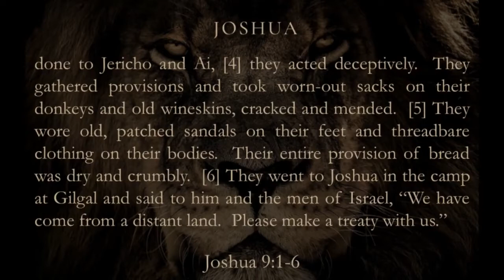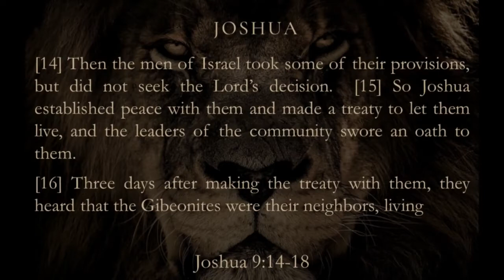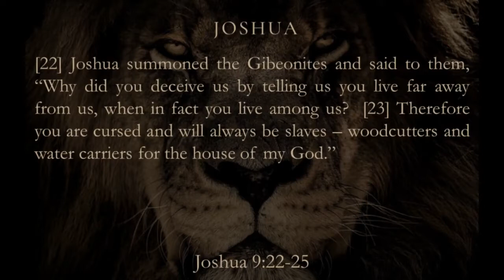Joshua 9 | From Cons to Converts - Matt Capps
Joshua 9: From Cons to Converts Line by Line Bible study with Matt Capps

Exposit The word is an online platform designed to point people towards sound Bible teaching.

We are very thankful to work in partnership with LOGOS  and we are thrilled to be able to offer our viewers a huge discount plus 5 free resources for the brand new Logos10

You can also download for FREE the book of the month which you can find here

Does your church or online ministry need help with a new website or social media?

We help sound Bible believing churches reach people online

Used by permission of Matt Capps.